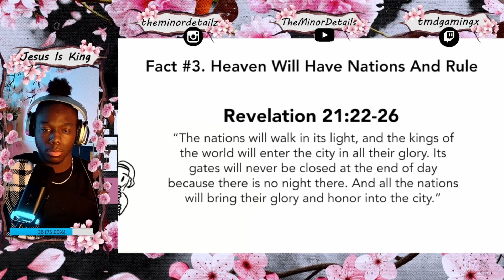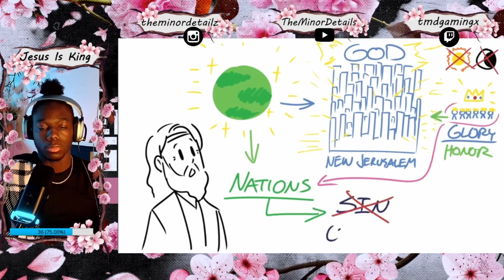Will I Have A Mansion In Heaven?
Thank you so much for clicking on the video!
Again, the purpose of this channel is to spread the Good News of Jesus Christ through means of gaming and conversation. You are loved and redeemed through the Blood of Jesus Christ.
PLEASE FEEL FREE TO GIVE FEEDBACK!!!

Timestamps:

0:00 -Fact #3
2:58 -Video Reaction!